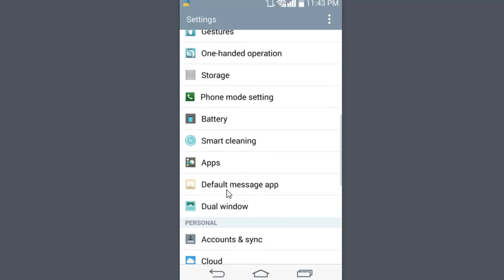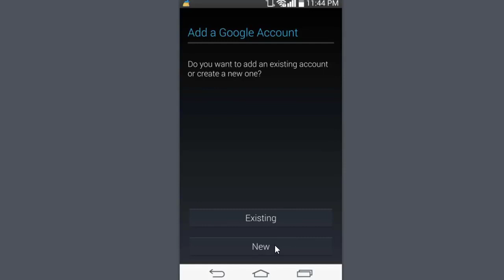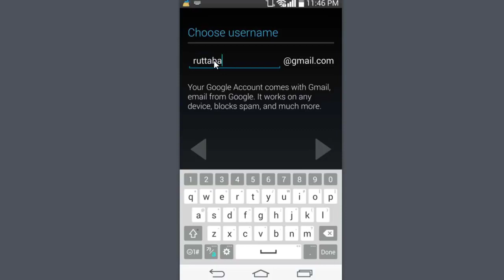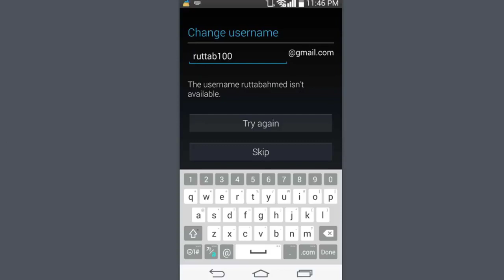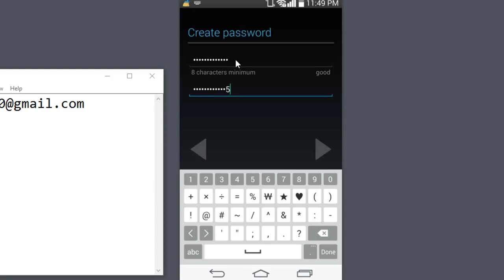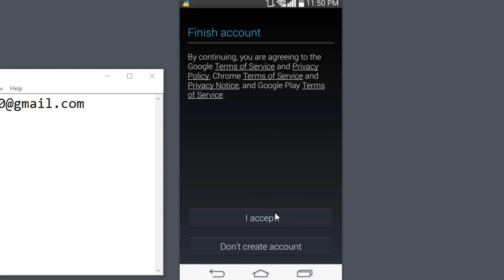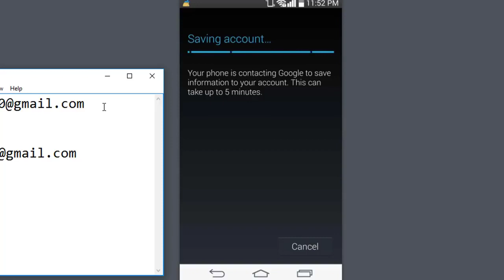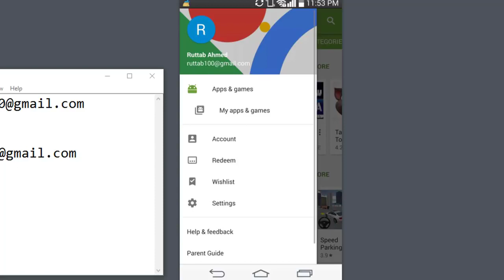Create Play Store Account or email account in your Android Phone (Play Store id) Hindi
Create Play Store ID or email account  in your Android Phone (New Gmail account registration) Hindi

Doston zyada ter log smartphone to use krte hen mgr unhen pta nahe hota k play store Account ya Gmail Account Kaise bnaya Jae, is video ko dekh kr ap khud bhe apne android phone per play Store ka account bana sakte hen.

About: 101 Tech is a YouTube Channel, where you will find technological videos in Urdu/Hindi, New Video is Posted Everyday :)

Make Google Play Store Account
Create Google Play Store Account
Create Google ID in hindi
mobile ki id bnaen hindi men
Email kaise bnta hai
Gmail account kaise bnaen
play store new id
how to sign in play store
Google Play Store
Hindi Videos
playstore new id
playstore account
play store account in your android
open new gmail account 2017
google new id
create play store account with your phone
android smartphone
new gmail account registration
create email account
email account create new account
new email account
Gmail new account id
Gmail account sign up new account